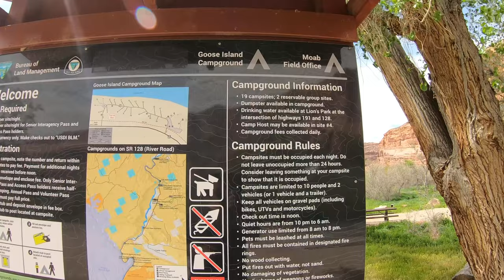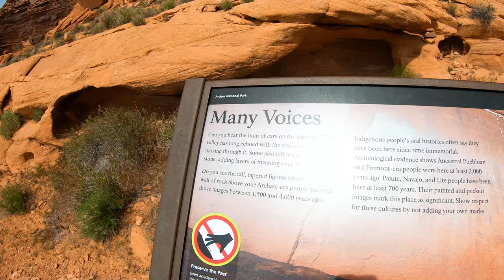Goose Island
In this episode, we set up at gooseisland bureauoflandmanagement campground. Goose Island Campground has quick access to Moab, nearby hiking and a bike trail to and from the campground. The location for Goose Island is great; the business, even in the off-season, is directly proportional.